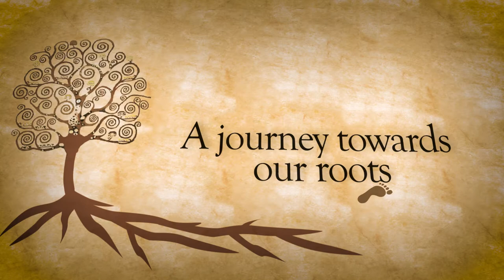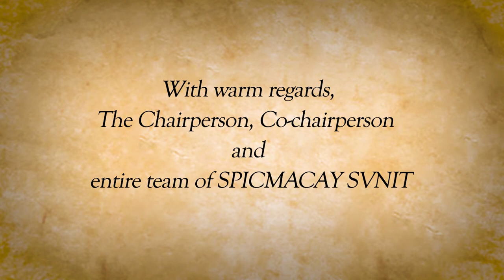VIRASAT 2020 | SPIC MACAY SVNIT | 28th Jan. to 1st Feb. 2020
NIT Surat (SVNIT) chapter of SPICMACAY (Society for the Promotion of Indian Classical Music And Culture Amongst Youth) presents VIRASAT 2020 - A journey towards our roots from 28th January to 01st February, 2020.

Time : Every evening 18:00 onwards
Venue: Admin Lawns, SVNIT Surat

The Artiste line up for VIRASAT is:
1. 28th January (Tuesday) - Mysore A. Chandan Kumar - Carnatic Flute
2. 29th January (Wednesday) - Sudip Gupta - Dolls Theatre
3. 30th January (Thursday) - Priyadarsini Govind - Bharatnatyam and Pt. Vishwa Mohan Bhatt - Mohan Veena
4. 31st January (Friday) - Konark Natya Mandap - Gotipua and Dr. N. Rajam - Hindustani Violin
5. 1st February (Saturday) - Ustad Shahid Parvez Khan - Sitar